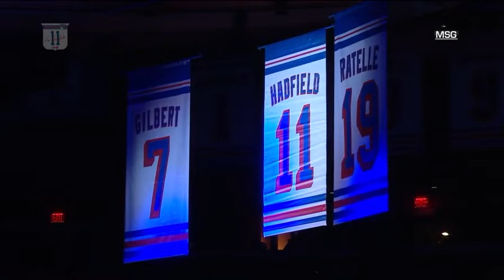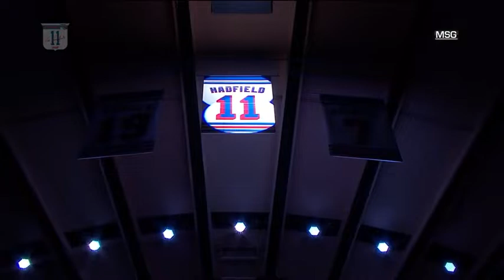NHL Now: Dave Stubbs on the Rangers retiring Hadfield`s number Dec 3, 2018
Dave Stubbs joins NHL Now to talk about Vic Hadfield's impressive career and the New York Rangers retiring his number